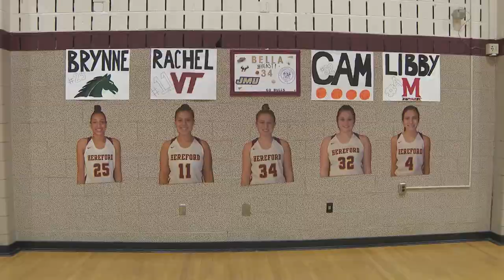BCPS-Sports Scene 3-11-19